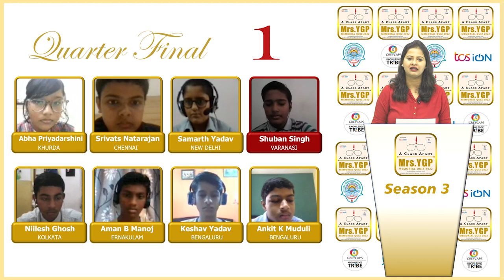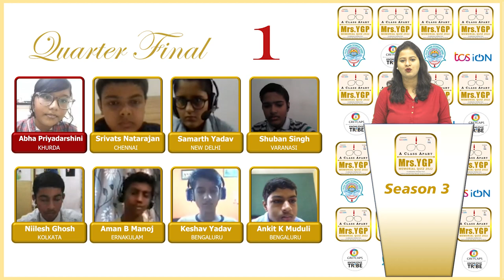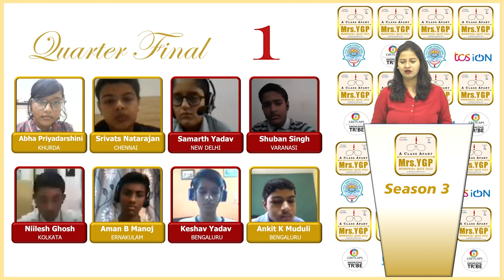MRS YGP MEMORIAL QUIZ 2022